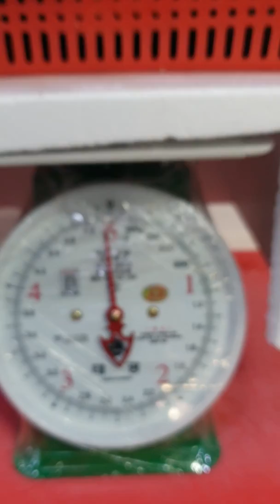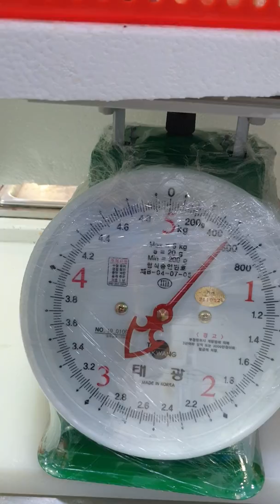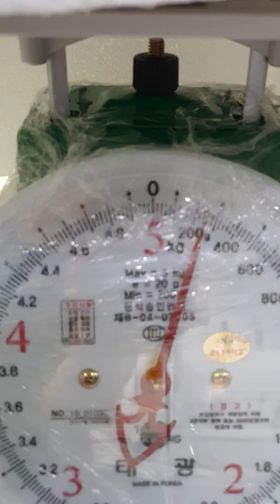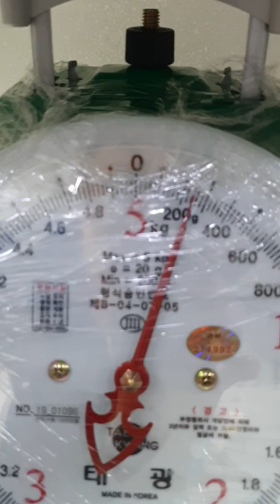자연산 광어6k우럭600 수율조사 ㅎ.ㅎ